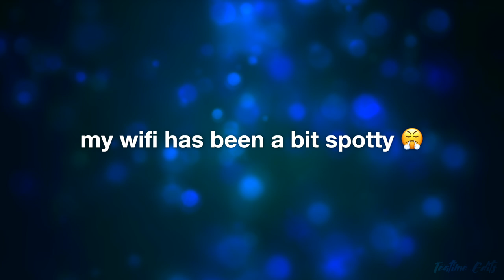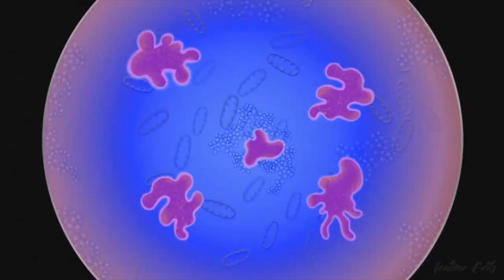I EDITED a BARBIE episode... what have i done??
i am so sorry lol but I had to shave this edited barbie episode with yall!!! STAN RAQUEL

- Thats all for today -

luv, tea xoxo